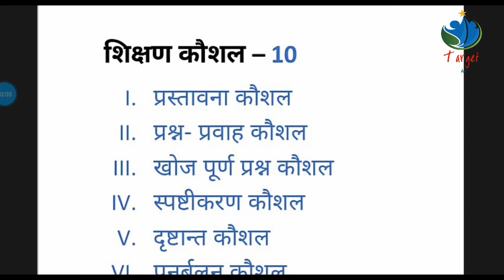Simulation Teaching | Introduction | Practicum work | For B.Ed.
Skill Based Simulation Teaching Lessons | Introduction | Practicum work For B.Ed.

B.Ed. Sem.-2 PRACTICUM WORK-

B.Ed. Sem-1 PRACTICUM WORK-